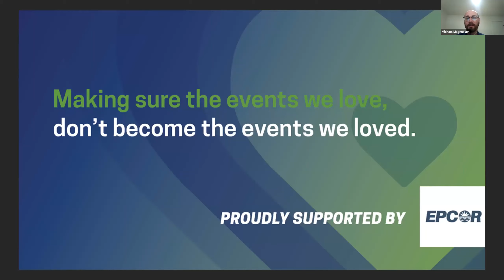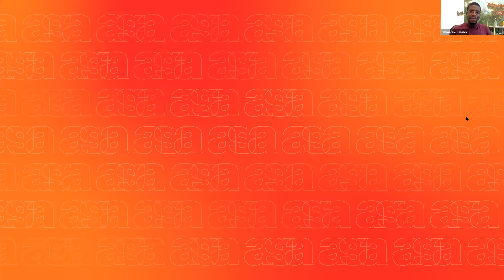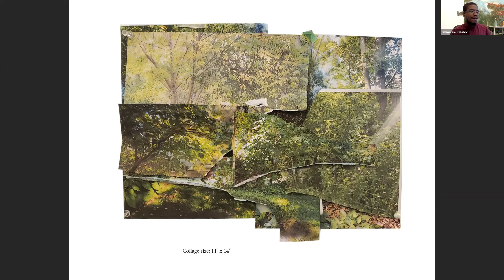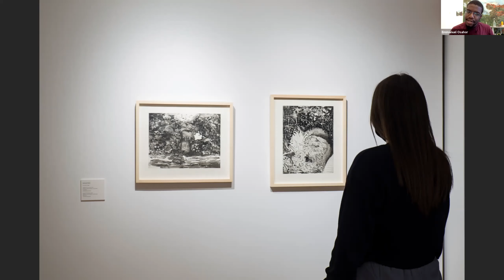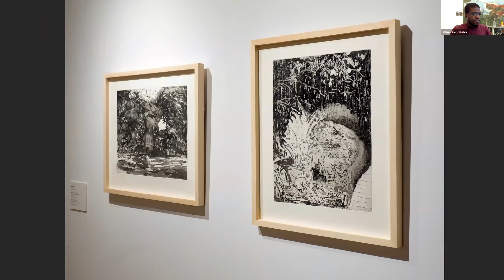AGAlive | Studio Visit with Emmanuel Osahor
Watch our August 7 digital visit to Emmanuel Osahor’s studio and see a behind-the-scenes view of his artwork in progress and his contributions to the AGA exhibition 'The Scene'. AGAlive is made possible by EPCOR and Canada Council for the Arts.